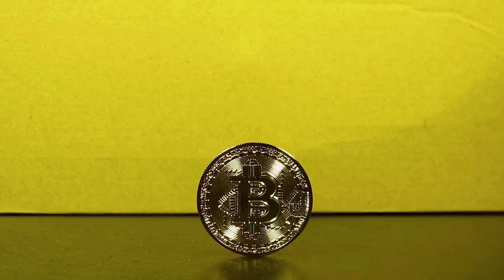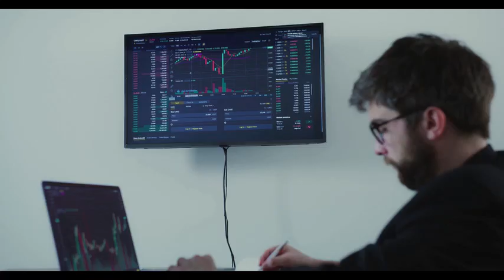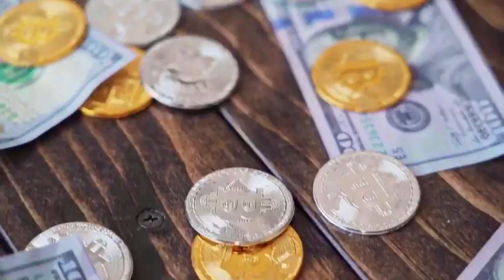CRPT WILL REACH $$$?? - Crypterium PRICE PREDICION 2024 & FORWARD